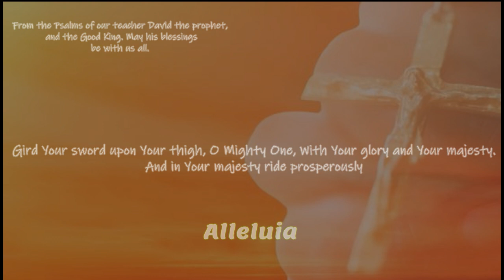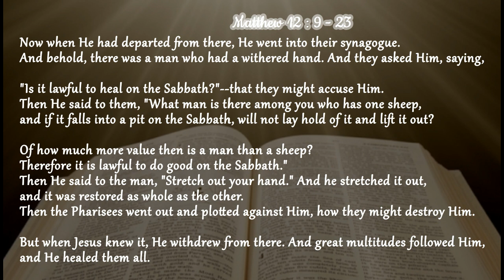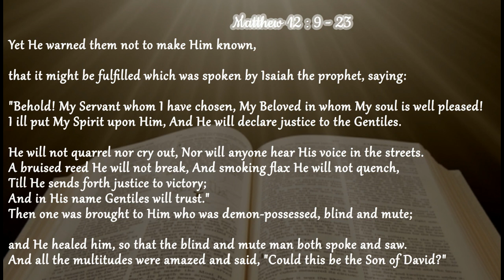Psalm and Gospels of The Fifth Day of the Bleesd Month of Tobe